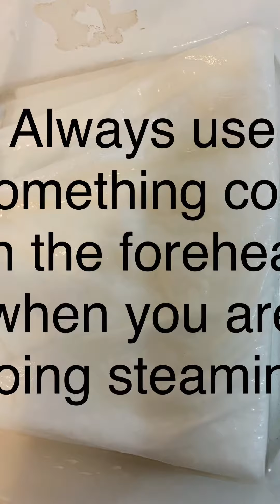Vagina steaming with the chair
Register now for our fibroids detox programme  and say bye bye to fibroids, PCOS and hormone imbalance